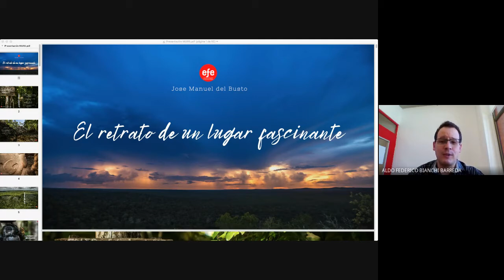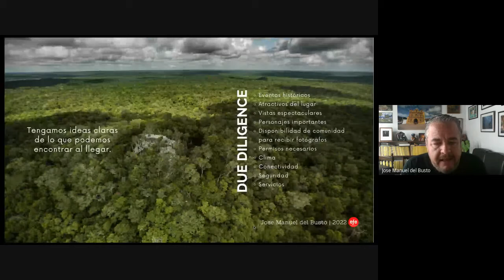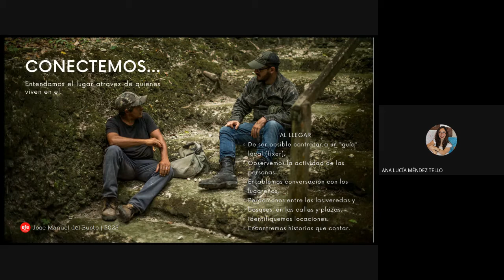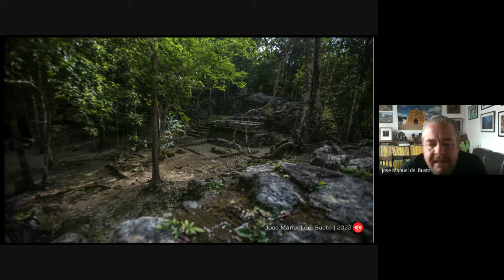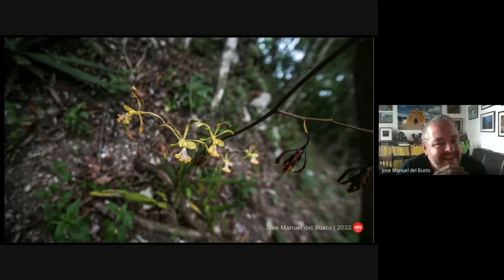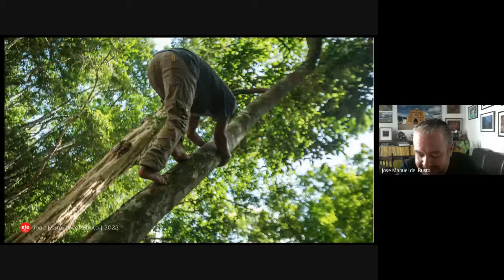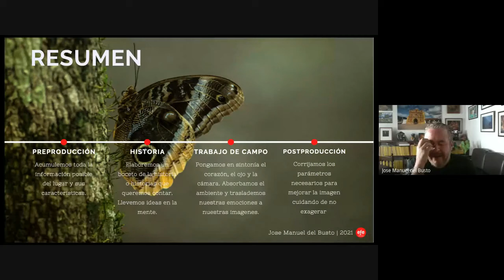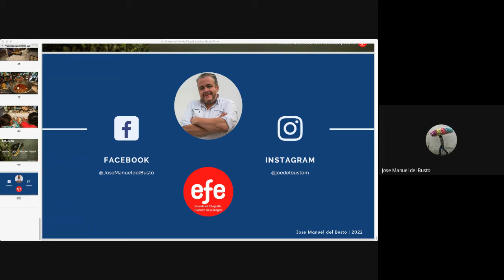Webinar Fotografía de viaje con José Manuel del Busto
Universidad del Istmo, MURB,  Fundación Rozas-Botrán y Escuela EFe, presentan temporada de Webinars